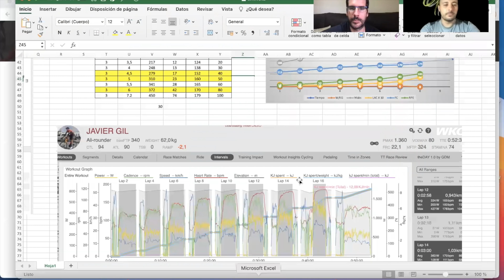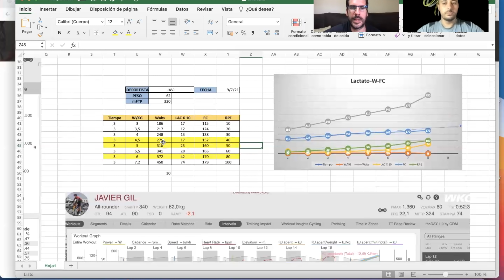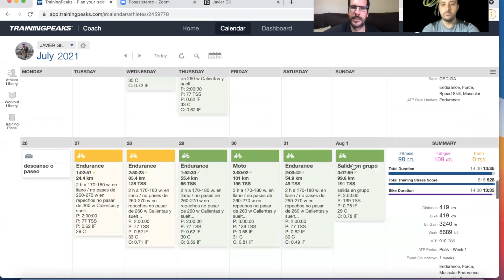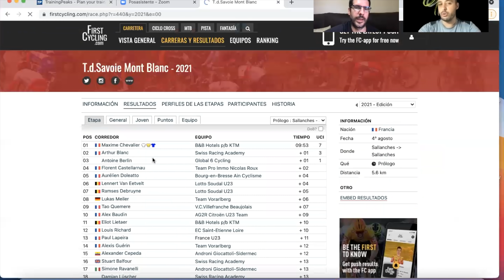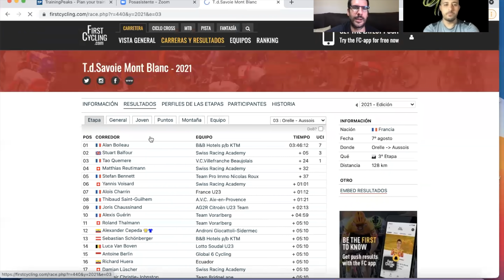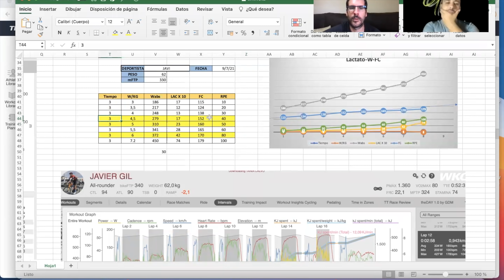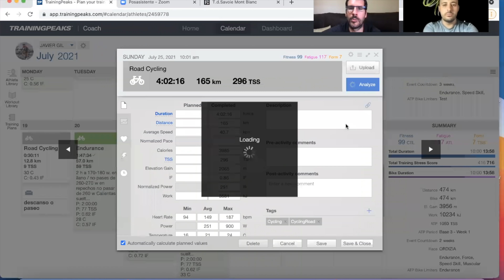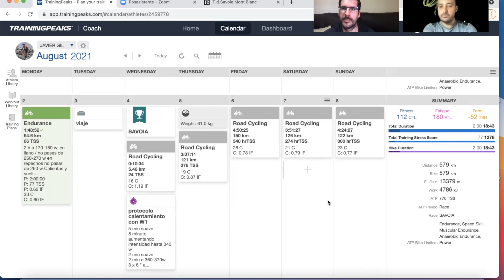Cuantos Watios mueve un ciclista Profesional en una Vuelta por Etapas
Pequeño video donde mostramos los valores  que da un ciclista profesional en relación de W/kg Normalizados, medios y esfuerzos cuantificados en una vuelta por etapas.

Agradecer la colaboración de mi compañero Javier Sola  y Javier Gil por la cesión de sus datos